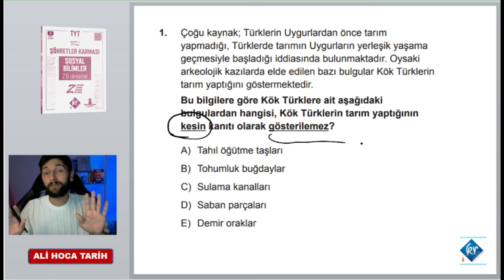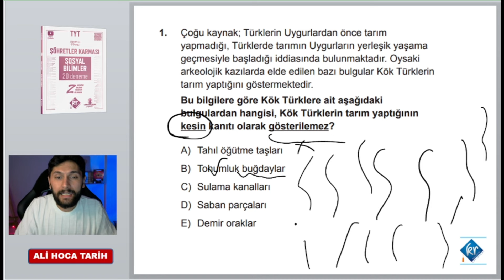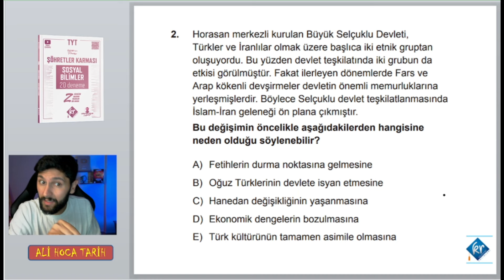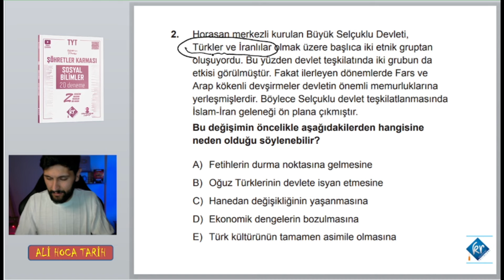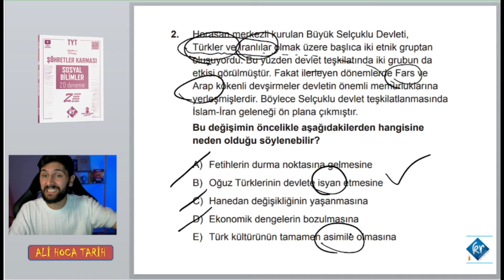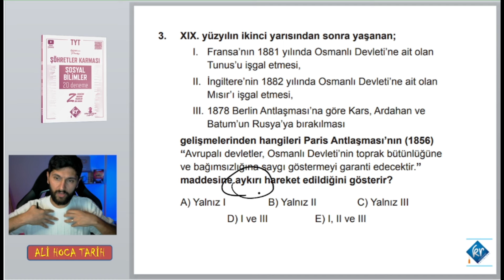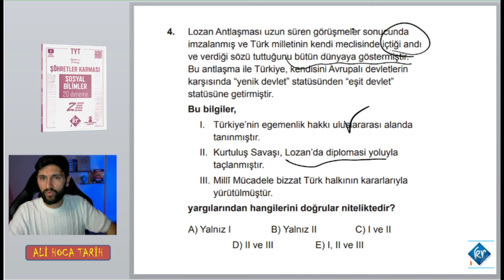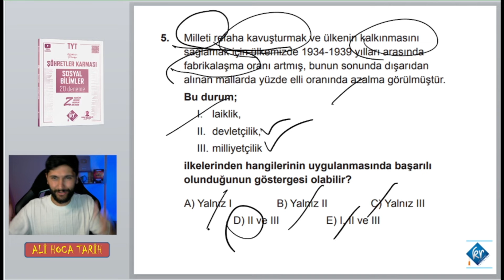Deneme-7 | Şöhretler Karması 20'li TYT Branş Denemesi - Tarih Sorularının Çözümleri - Ali Gürbüz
TYT Şöhretler Karması 20'li Deneme - Tarih Sorularının Çözümleri